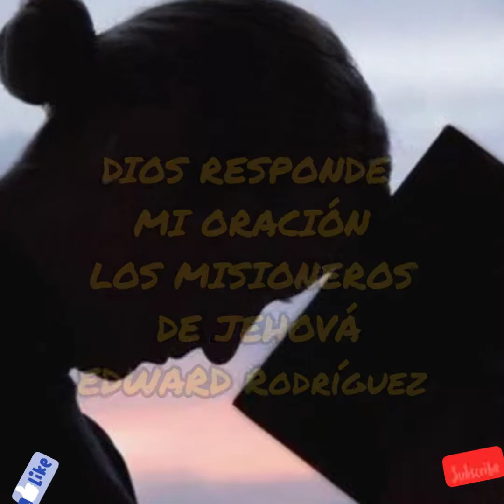Dios Responde Mi Oración Los Misioneros De Jehová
Los Misioneros De Jehová
Dios Responde Mi Oración
Testimonio de Cleotilde Guerra
Guitarra 🎸 y Voz 🎤 Edward Rodríguez